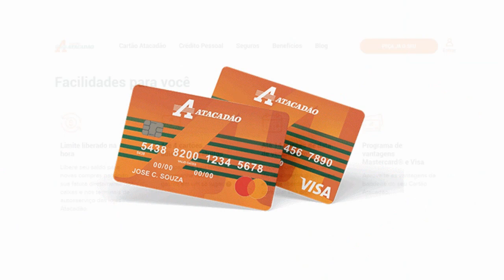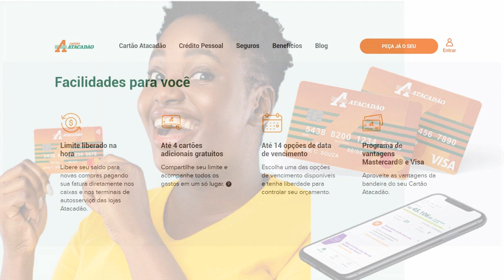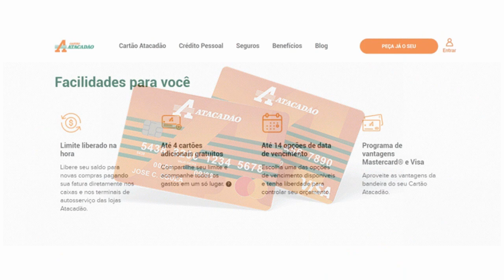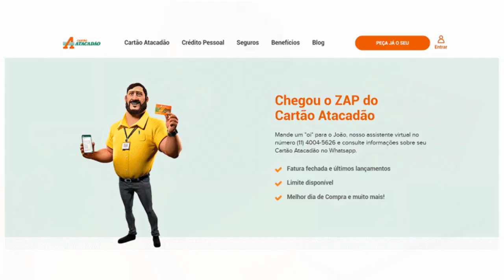Cartão Atacadão é bom? Vale a pena ter este cartão em 2024? Saiba como ter o seu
Faça seu cartão de crédito Atacadão
Parcelamento em 3x sem juros e mais prazo pra pagar?
Quem tem o Cartão Atacadão parcela mais suas compras em todas as lojas do Atacadão*
Aproveite até 70 dias para pagar o combustível nos Postos Atacadão